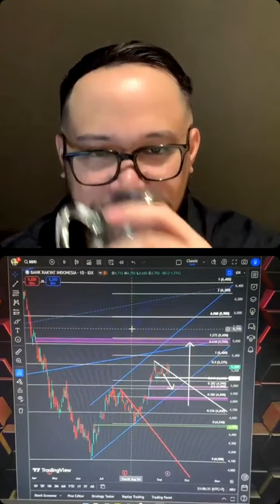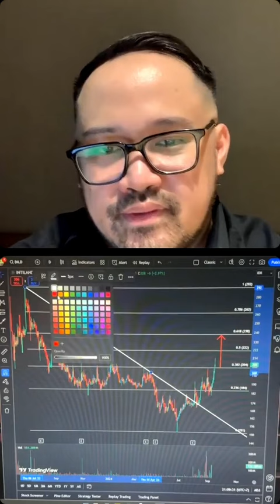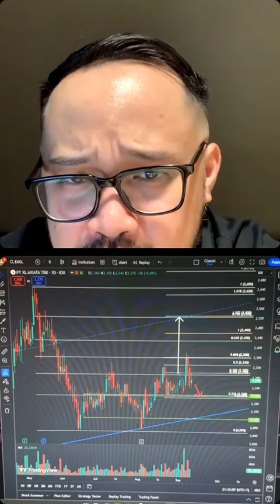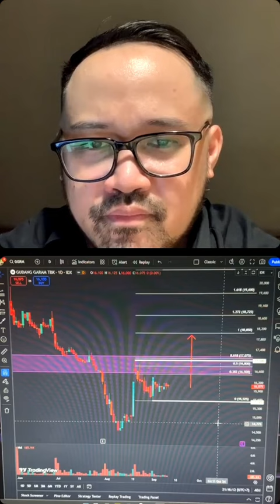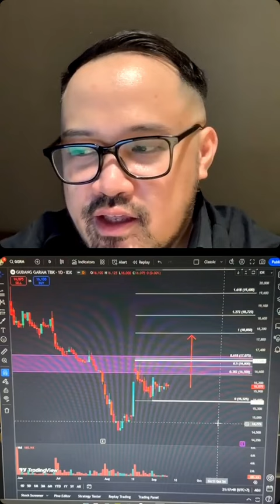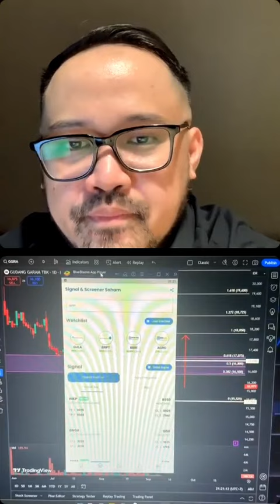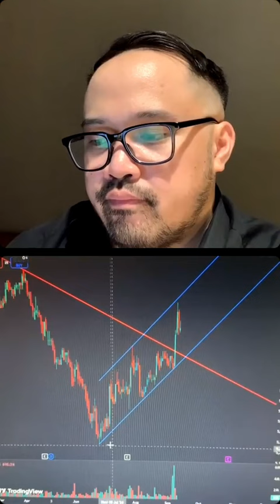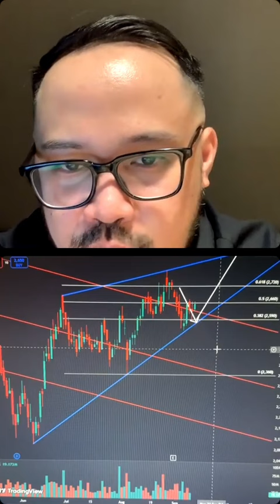STRATEGI ENTRY DI MARKET SAAT IHSG BULLISH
Sc:ig/sucorsekuritas